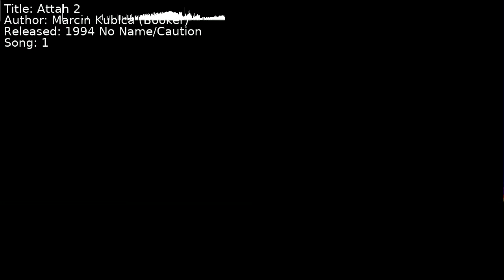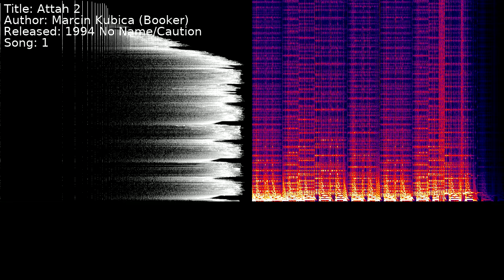Marcin Kubica (Booker) - Attah 2 | Song 1 [C64] [SID]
Title: Attah 2
Author: Marcin Kubica (Booker)
Released: 1994 No Name/Caution
Song: 1